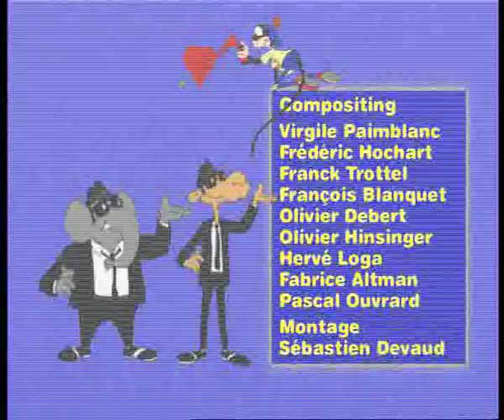Jungle Show Ep.15 Sophie the Groundhog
Episode 15 of The Jungle Show